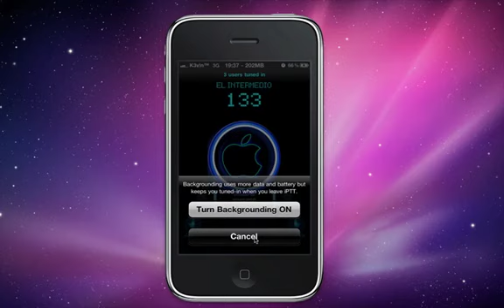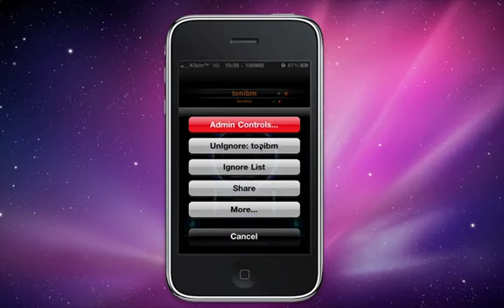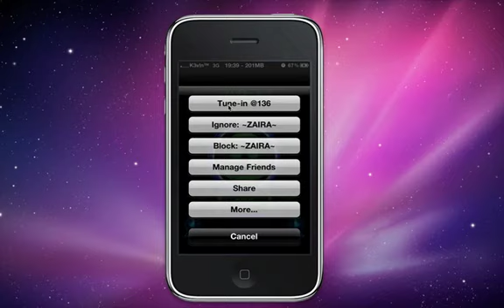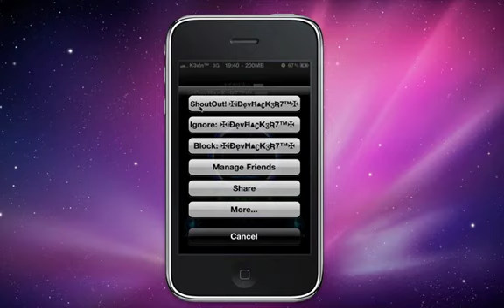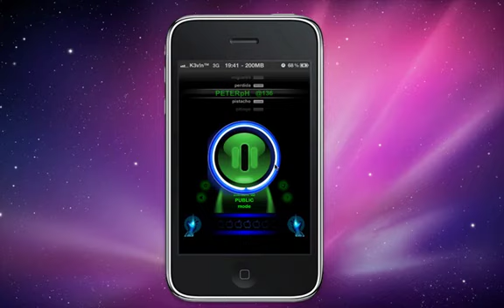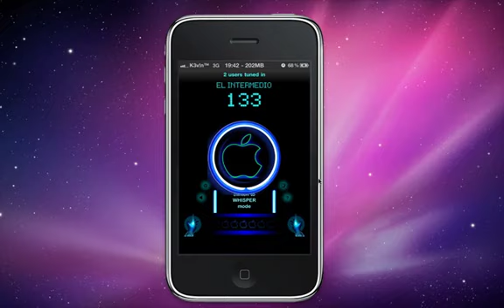Funciones basicas del iptt 0.2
Video tutorial sobre la app del appstore denominada iptt  totalmente gratuita qui explico  cosas que se quedaron pendientes en el primer tutorial "funciones del iptt 0.1"
-Como funciona la iptt mas afondo
-Funciones ocultas
-Manda un aviso a un amigo para que encienda la iptt
-Ir al canal de un amico con un solo toque
-Saltar canales vacios

Todo esto en este tutorial:               FUNCIONES DEL IPTT 0.2